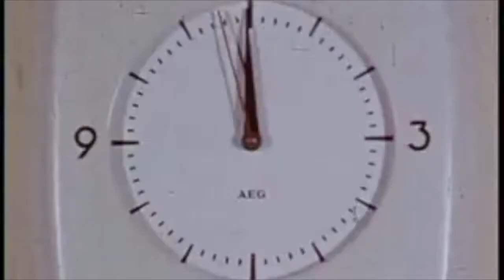Palm Ghosts - My Heart Is A Beehive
The official music video for Palm Ghosts 'My Heart Is A Beehive'' from the EP Loop Arcade

Lyrics:

Good hopes for the landmarks i've known
To be safe in these humble homes

these nails broke child and wine
Porcelain fingers scrape age by design

Wraps in silk become linen with age
To industry, home’s tidy cage

romance learned to medicate
The gospel paid in to accept this fate

Is your head alive?
My heart is a beehive

Subtle pastimes fill cupboards
With disdain
shine rings and the pewter to maintain

Lining shelves for the trophy wife
Enough lure to come home to pretty hives

When was last time you felt good about this?
Just another opinion readily dismissed
Shallow graves make unrest easy
just to force this one fantasy